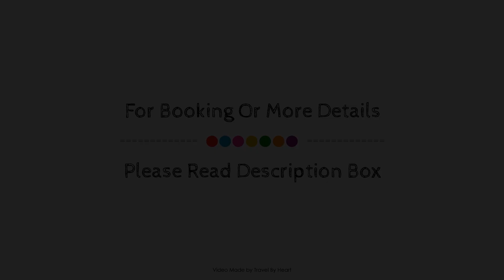The Latit Hotel Queretaro, Mexico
About Property:
The Latit Real Hacienda de Santiago is a popular choice amongst travelers in Queretaro, whether exploring or just passing through. The hotel has everything you need for a comfortable stay. Facilities like free Wi-Fi in all rooms, 24-hour front desk, luggage storage, car park, room service are readily available for you to enjoy. Air conditioning, desk, television LCD/plasma screen, kitchenette, toiletries can be found in selected guestrooms. Take a break from a long day and make use of outdoor pool, massage, garden. Discover all Queretaro has to offer by making The Latit Real Hacienda de Santiago your base.
Searching For
1. The Latit Hotel Queretaro
2. The Latit Hotel Queretaro Virtual Tour
3. The Latit Hotel Queretaro Rooms
4. The Latit Hotel Queretaro Amenities
5. The Latit Hotel Queretaro Videos
6. The Latit Hotel Queretaro Offers
7. The Latit Hotel Queretaro Deals
Audio Credit:
Track Title: Blank Slate
Artist: VYEN